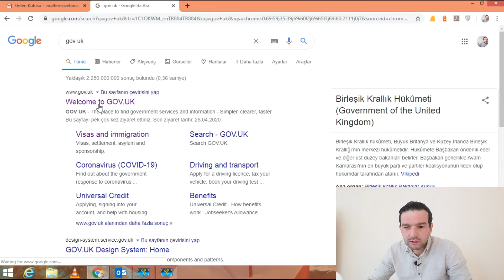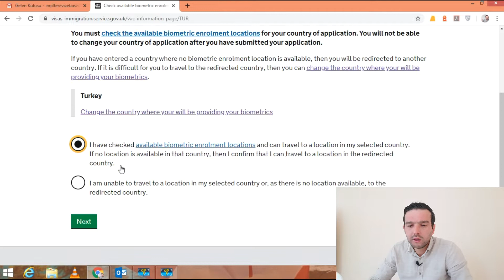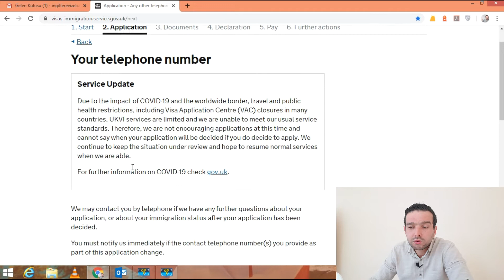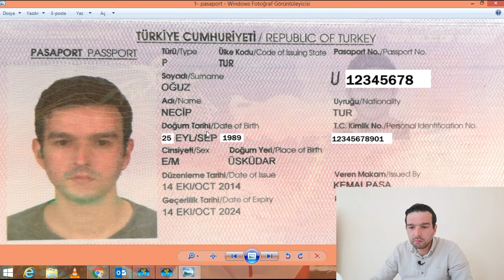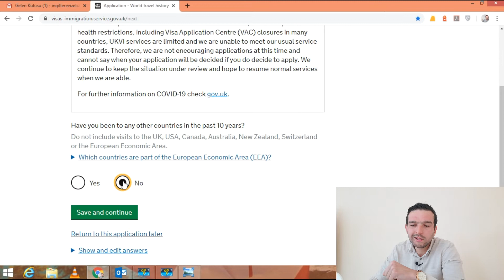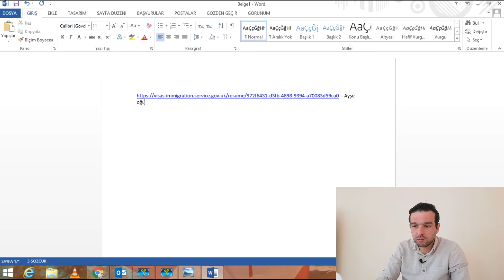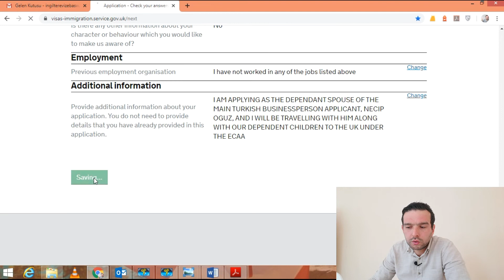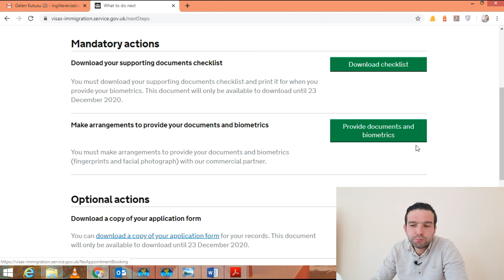Ankara Anlaşması Dependant ( Bağımlı Eş ve Çocuk ) Vize Başvuru Formları Nasıl Doldurulur? - 2020 🇬🇧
Bu videoda İngiltere Ankara Anlaşması vizesi için başvuruda bulunacak kişilerin aile bireyleri için ( bakmakla yükümlü olduğu) online vize başvuru formlarının nasıl doldurulacağı ile alakalı detaylı bilgi vermeye çalıştım.

Bu aile bireyleri eş ve 21 yaş altı çocukları olabilmekte.

Belirtmek istediğim önemli bir husus var. Bu videoda anlatılan işlemler, Ankara Antlaşması dependant ( bağımlı) vizesi için online başvuru aşamasını tamamlamak ve bireysel  olarak vize başvuru merkezine giderek başvuruyu gerçekleştirecek konuma gelmeniz için bir rehber niteliği taşımaktadır.

Online başvuruyu tamamlamanız vize alacağınızı garanti etmez. Sadece genel vize başvuru prosedürünün ilk bölümünü gerçekleştirmiş olursunuz. Sonrasında vize başvuru merkezinden randevu alınması, destekleyici belgelerin sisteme yüklenmesi, bireysel olarak TLS Contact vize başvuru merkezine gidip pasaport teslimi, parmak izi verilmesi ve fotoğraf çekilmesi ile başvuruyu tamamlayabilirsiniz. Diğer aşamalarında videoları kanalımda bulunmakta, alt tarafta bağlantılarına ulaşabilirsiniz.

Vize değerlendirmesi ve sonuçlandırılması İngiltere hükümetinin belirlemiş olduğu vize değerlendirme merkezi tarafından yapılmaktadır.

Bu videoda verdiğim bilgiler şahsımın şimdiye kadar edindiği tecrübelere istinaden tavsiye amaçlı verilen bilgilerdir. Resmi bir kesinlilik içermemektedir.

Videoda online başvuruyu tamamlayana kadar karşımıza çıkacak sorulara hangi bilgileri girmemiz gerektiğiniz ve bu bilgileri girerken nelere dikkat etmemiz gerektiğini anlatmaya çalıştım.

Videoda anlattığım şekilde değilde, baştaki aşamaları geçerek direkt olarak başvuru formundan başlamak isterseniz o sayfaya bu linkten ulaşabilirsiniz.